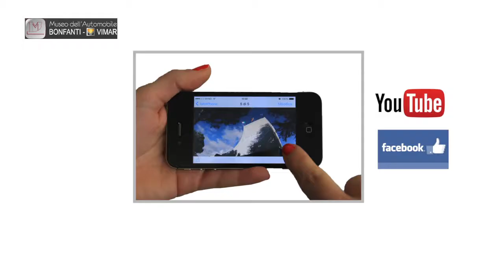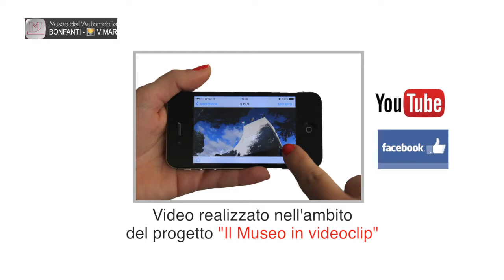Giannino Marzotto (2)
Galleria del Motorismo, mobilità ed Ingegno Veneto - Giannino MarzottoDescrizione